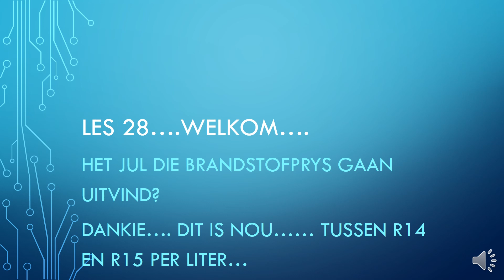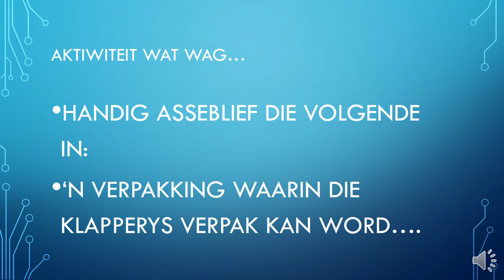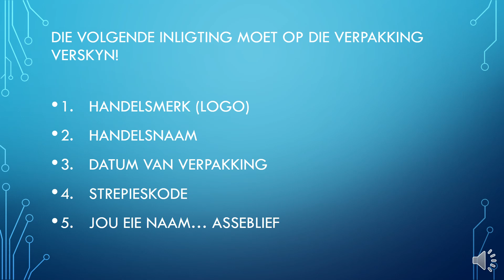BEDRYFSEKONOMIE GRAAD 8: 20 Augustus 2020 - periode 3 (20083)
Oosterlig aanlyn skool - GRAAD 8 BEDRYFSEKONOMIE
20 Augustus 2020 om 09:00 - 09:25
Onderwyser: Me A Viljoen
Kode: 20083